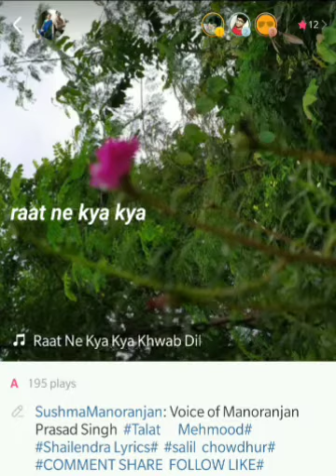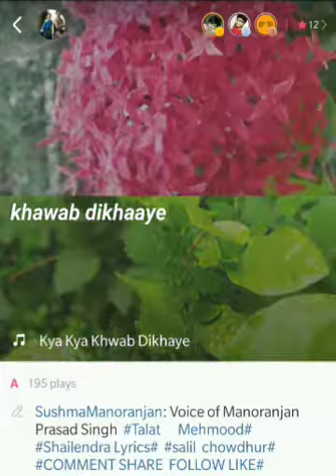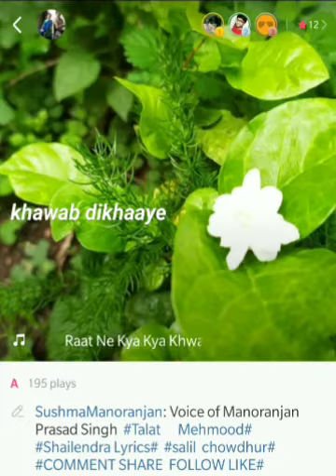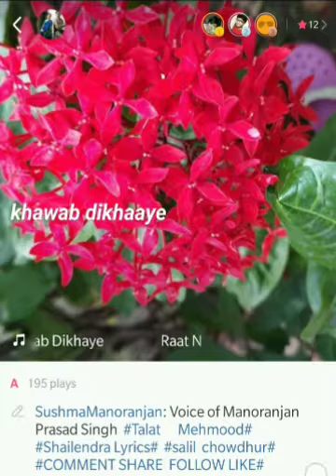Dr. Manoranjan Prasad Singh singing famous song of Talat Mahmood "Rat ne kya kya khwab dikhaye"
Voice: Manoranjan Prasad Singh